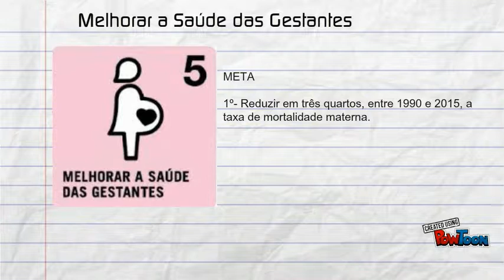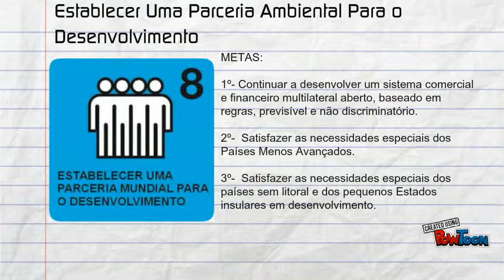Blank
-- Create animated videos and animated presentations for free.  PowToon is a free tool that allows you to develop cool animated clips and animated presentations for your website, office meeting, sales pitch, nonprofit fundraiser, product launch, video resume, or anything else you could use an animated explainer video. PowToon's animation templates help you create animated presentations and animated explainer videos from scratch.  Anyone can produce awesome animations quickly with PowToon, without the cost or hassle other professional animation services require.